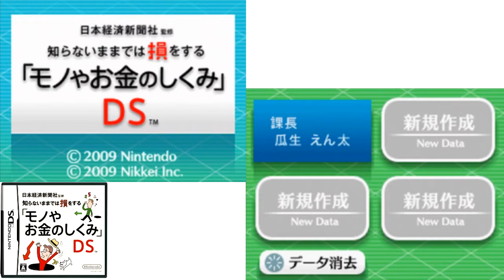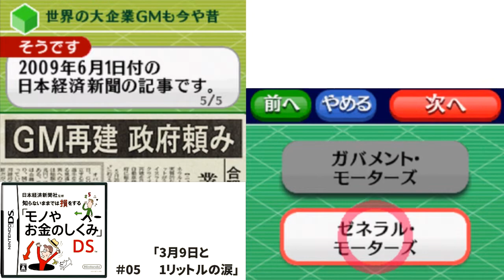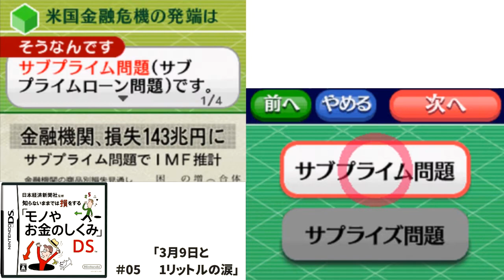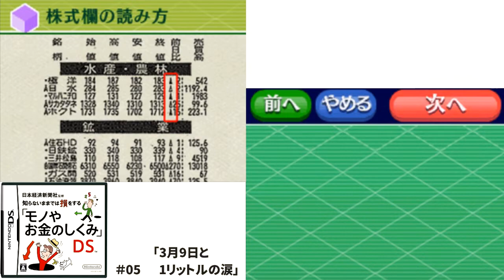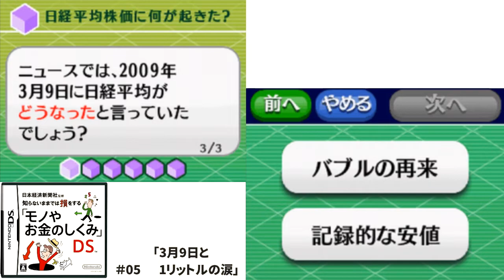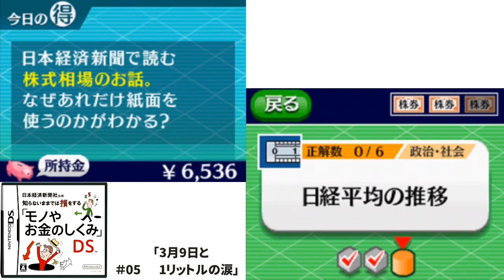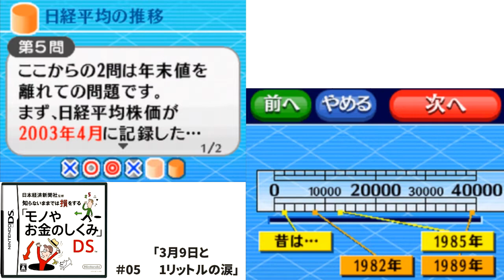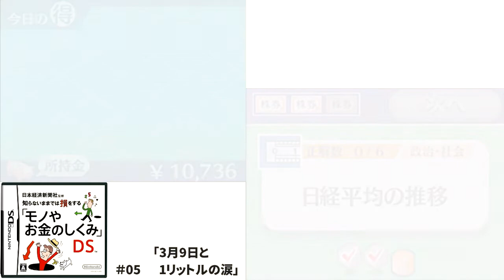[DS]＃05 目指せ社長！10年前の経済を学ぼう！【モノやお金のしくみDS】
毎週木曜日更新の木曜スペシャル・クイズゲーム枠。今回はニンテンドーDSソフト「日本経済新聞社監修 知らないままでは損をする「モノやお金のしくみ」DS」を実況プレイしていきます。

Touch! Generationsシリーズの1つで、日本経済新聞社の監修の元、クイズ形式で政治経済の問題を学ぶ学習ソフト。
全500のトピックから様々な問題が出題され、「知力で解く300の話題」と「感覚で解く200の話題」を学べます。
新人として入社したプレイヤーは、クイズに答えお金をためて、昇進試験やショップでアイテムを購入しつつ経済の勉強ができます。
さらに日経TESTのお試し版である「日経TEST DS版」も収録されています。
今回は、社長就任を目指して、ひたすら10年前の経済を学ぶぞ！

第５回は、今日のまる得に挑戦。
１本目は金融危機のお話がテーマ。
「世界の大企業 GMも今や昔」、「ブッシュ時代からオバマ時代へ」、「米国金融危機の発端は」の3トピックに挑みます。
サブプライムローン問題のメカニズムを学びましょう。
２本目は株式相場のお話がテーマ。
「株式欄の読み方」、「日経平均株価に何が起きた？」、「日経平均の推移」の3トピックに挑みます。
リスニング問題で思わず取り乱しちゃいました。

[PS2]えん太がタクシー運転手になるとこうなる。【THE タクシー２】実況 再生リスト
[DS]えん太がわがままファッション女子のコーディネートをするとこうなる。 再生リスト
[DS]当然さ！英国紳士としてはね【レイトン教授と不思議な町】実況 再生リスト

[DS]目指せ社長！10年前の経済を学ぼう！【モノやお金のしくみDS】実況 再生リスト；

タイトル；日本経済新聞社監修 知らないままでは損をする「モノやお金のしくみ」DS
ハード；Nintendo DS
ジャンル；経済ソフト
開発 / 発売元；任天堂 / 任天堂
監修；日本経済新聞社
購入サイト；